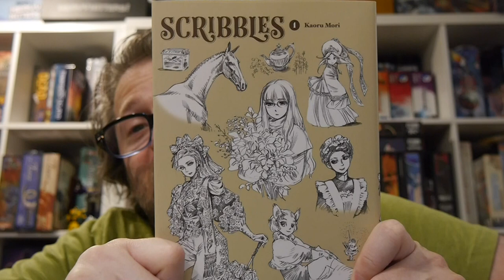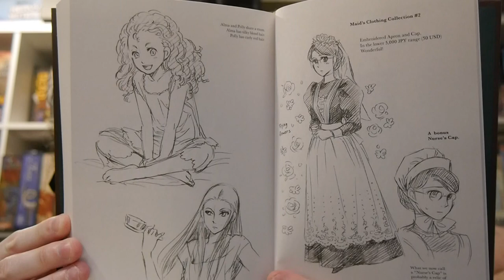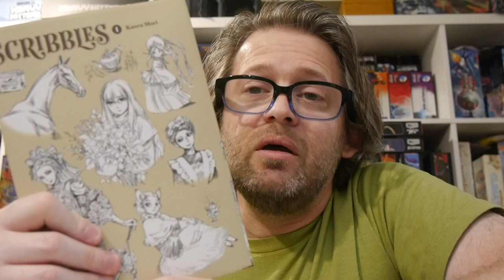Scribbles Vol. 1 features the beautiful art of Kaoru Mori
Scribbles Vol. 1 is an art book featuring the work of manga artist Kaoru Mori

Art: Kaoru Mori